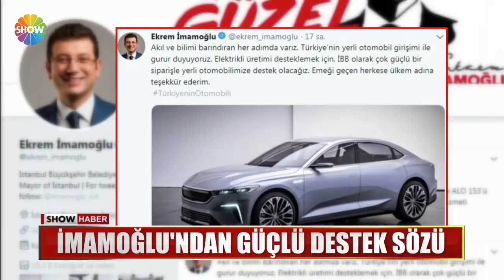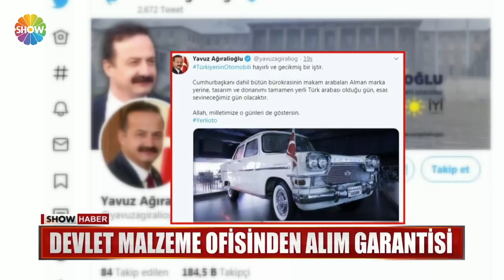İmamoğlu'ndan güçlü destek sözü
TÜRKİYE'NİN OTOMOBİLİNE BELEDİYELERDEN , VALİLİKLERDEN DE GÖRÜCÜYE ÇIKAR ÇIKMAZ DESTEK GELDİ..İSTANBUL BÜYÜKŞEHİR BELEDİYESİ'NİN CHP'Lİ BAŞKANI EKREM İMAMOĞLU DA,SOSYAL MEDYADAN GÜÇLÜ BİR SİPARİŞ SÖZÜ VERDİ.